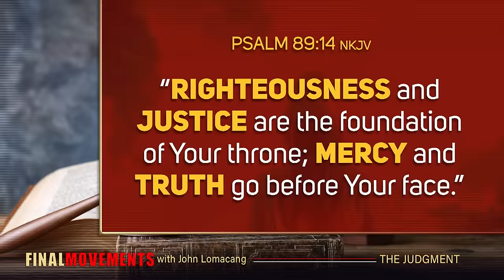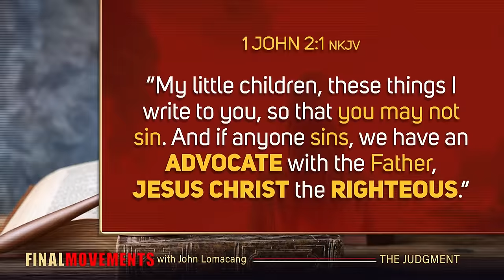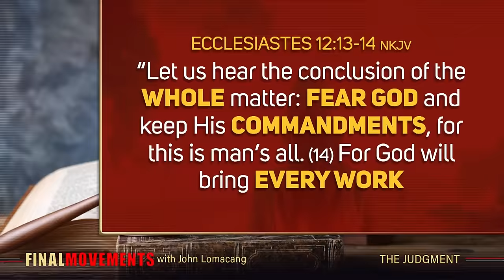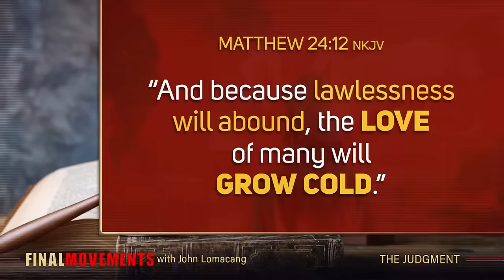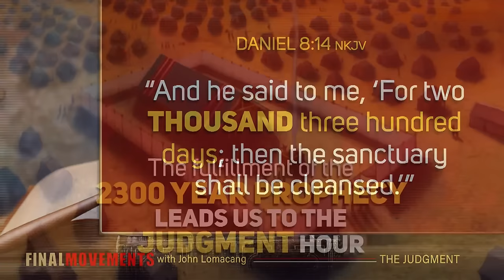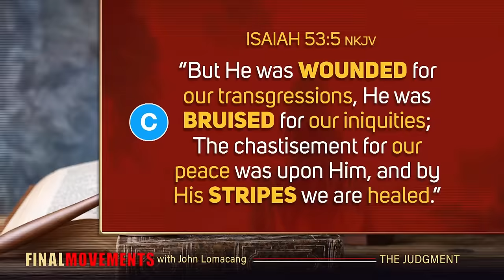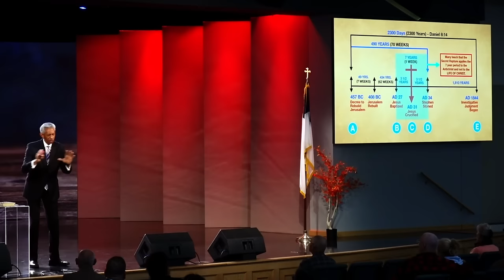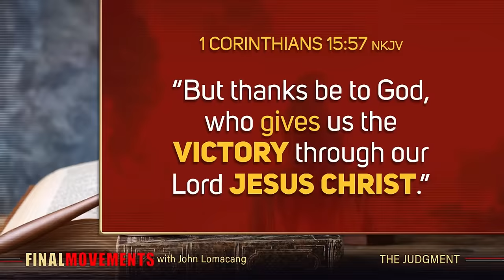The Judgment | Final Movements | Pastor John Lomacang